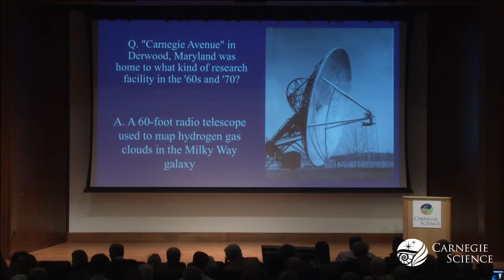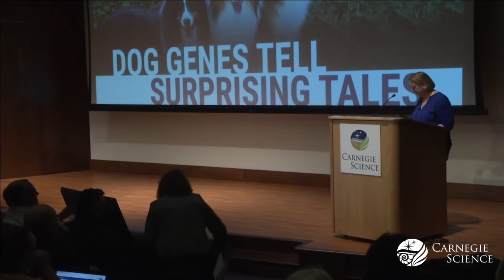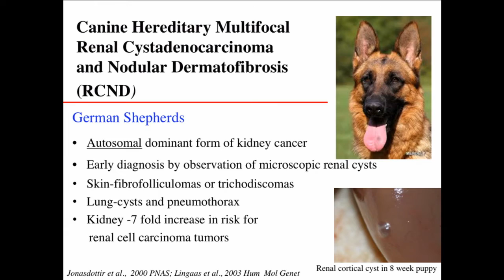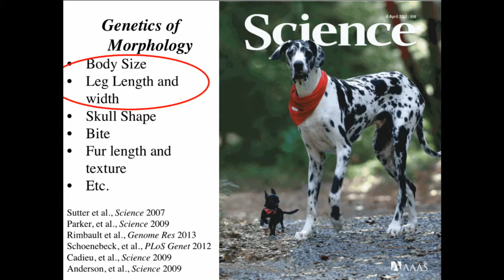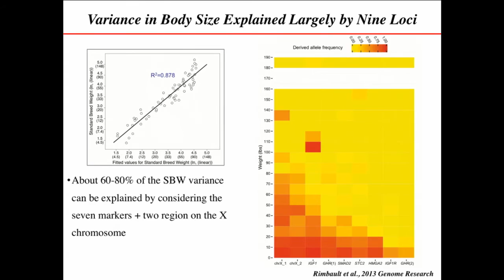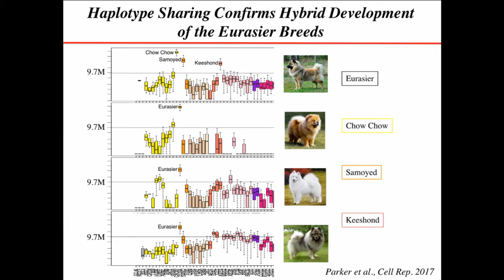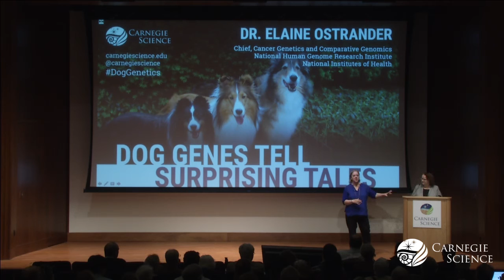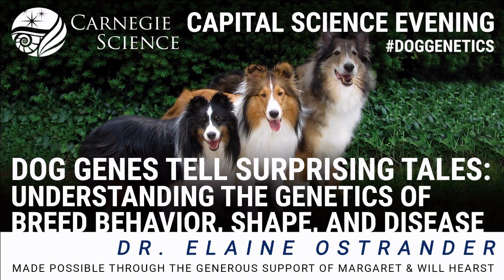Dog Genes Tell Surprising Tales - Dr. Elaine Ostrander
Dr. Ostrander’s team has taken advantage of naturally occurring variations in dog populations in order to reveal the genetic mechanisms underlying both simple and complex traits. She will show how findings related to the genetic basis for canine disease, behavior, and morphologic traits frame our thinking of human growth regulation, disease, and population migration.

Dr. Elaine Ostrander, Chief, Cancer Genetics and Comparative Genomics, National Human Genome Research Institute, National Institutes of Health